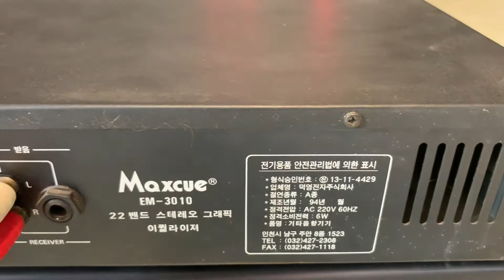Maxcue EM 3010 . Hàng bãi xịn Korea , hàng hay vượt xa giá 👉 Chinh Trang - AudioHD 📞 .